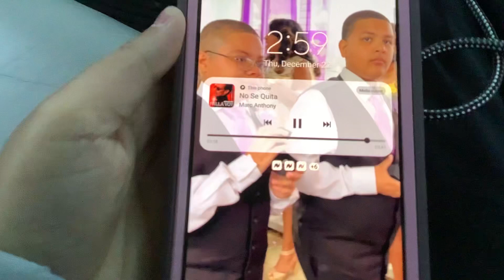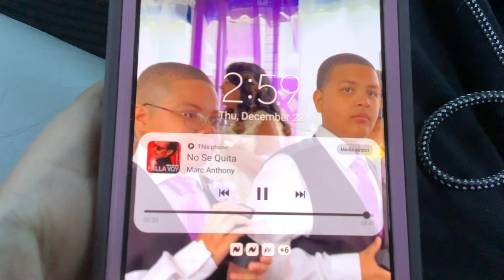December 22, 2022